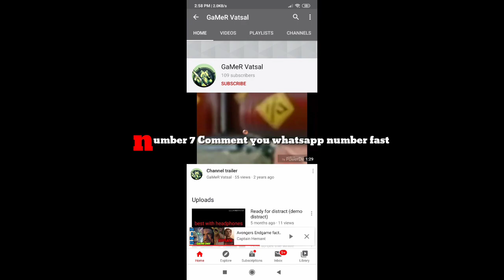Mysterio Giveaway | results who will win ? | Win 7 persons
Download section